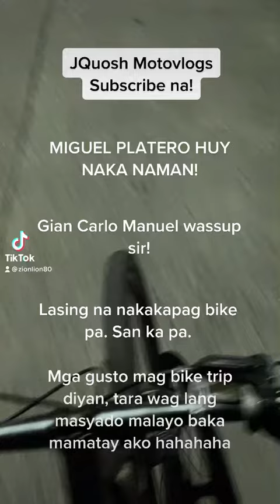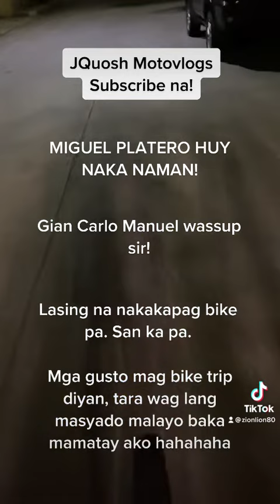Bisikletang Pinoy - JQuosh